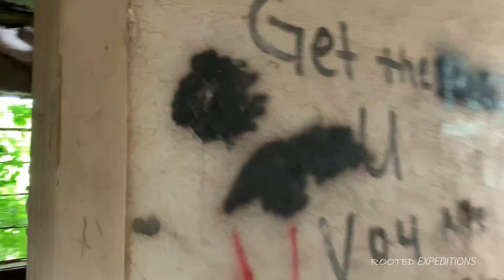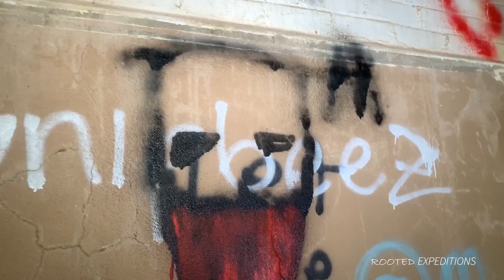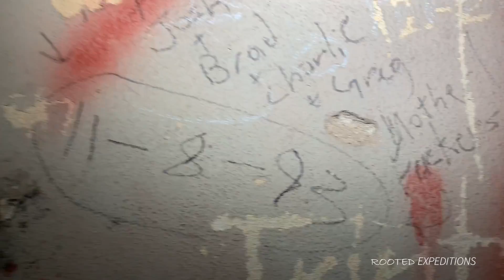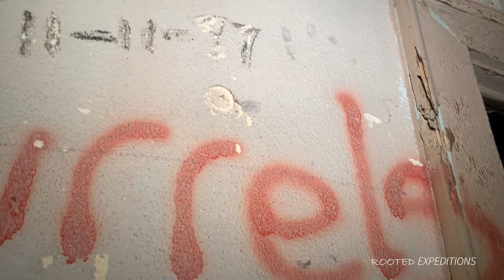Red Brick Mansion/Orphanage Home / (Creepy Multi Million Dollar Estate)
On this adventure we  explored this huge abandoned mansion that was used as a orphan home and also a spiritual cult leader compound.. This Place was so big we actually got lost for a bit.  This home also known by the locals as Red Brick Mansion was such a cool explore and find. We had so much fun exploring this place.  This place was  is located east in Texas and was a travel to get to this place.  I hope you enjoy this video. this home had an elevator in it as well.

Thank you so much for each and everyone who has supported this channel. GOD BLESS YOU.

SUPPORTING CHANNELS